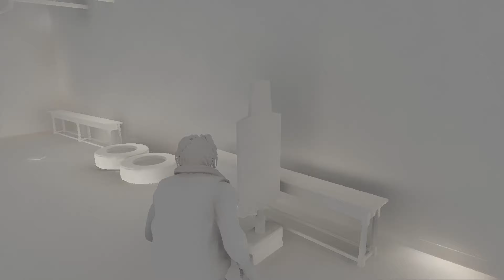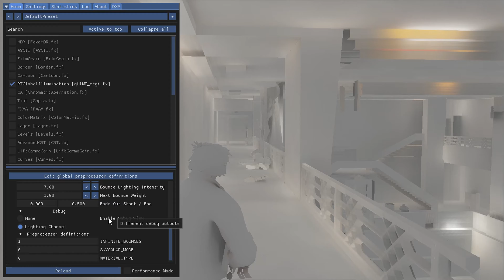The Club by Bizarre Creations - Raytracing GI[4K:60FPS]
Well the results are pretty good with this shader, the lights feel more natural.

I'm using a shader that was created by Pascal Gilcher that works with reshade, if you want to grab this shader you need to become a part of his patreon community.

Why i use RayTracing Global Illumination in the title?
This is the information i base my title on:
"Marty McFly's shader is hooked to informations provided by ReShade (depth buffer). The end result is a Screen Space Ray Tracing calculation, just like Unigine SSRTGI (Ray Traced Global Illumination), which indeed is a form of Ray Tracing."
If you don't agree with that statement you can discuss it over that page.